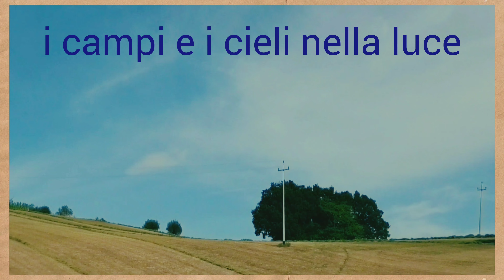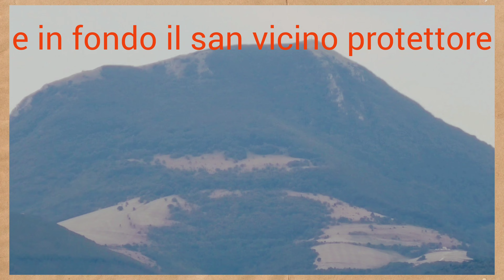GLI SGUARDI DEL LAGO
il lago di cingoli..affascinante nella sua umiltà..uno specchio della natura..e un indicatore di vita e morte tuttavia con una speranza che non cede..immagini che ci raccontana..con la musica di vivaldi